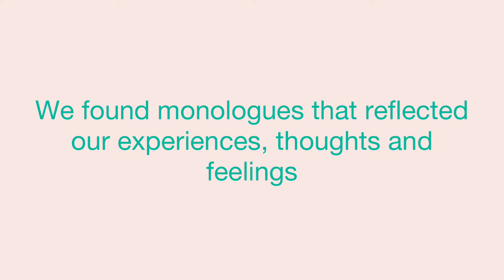Triple Act Theatre & Arts - Senior Youth Theatre presents A Journey Through COVID.